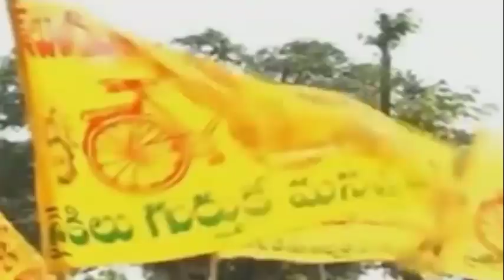ఈ టీడీపీ మహిళా నేతల అడ్రస్ ఎక్కడ..?| Why are these women leaders shying away from TDP..?